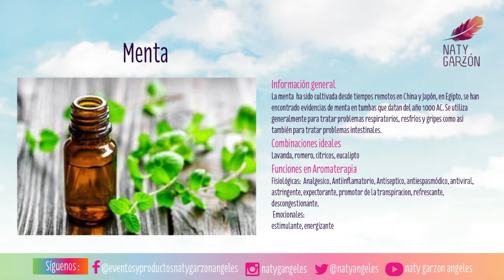Aromaterapia capítulo 4: Variedades de aceites aromáticos 4